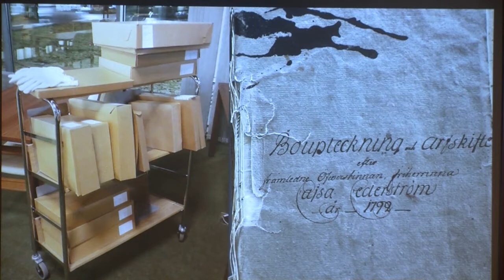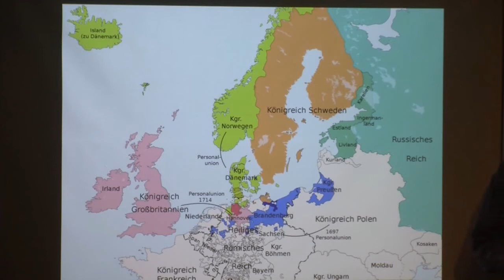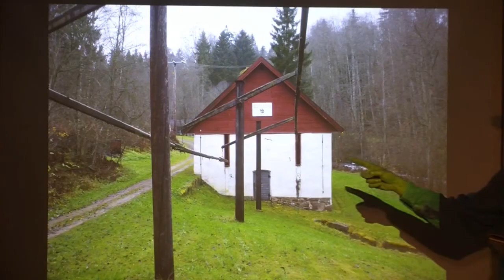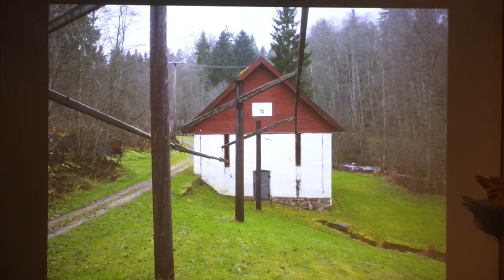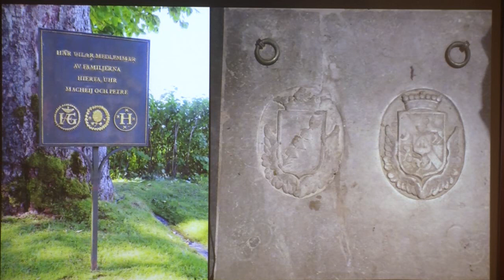Högbo bruk, del 2 - Cajsa Cederström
Hon var brukspatron i Högbo under det händelserika 1700-talet, men vem var hon egentligen?
Vi går på jakt i arkiven efter människan Catharina Cederström.
Med Anna Lundberg och Konstantinos Erlandsson från Högbo Bruk.
Videoupptagning från Smedsgårdens Annex den 20 september 2022.
Foto och redigering: Hans Pålsson.